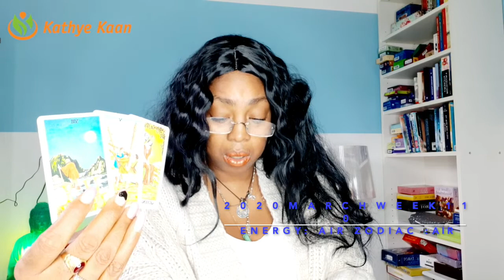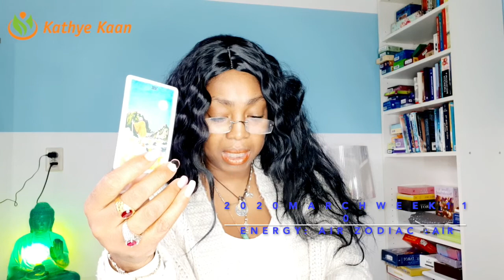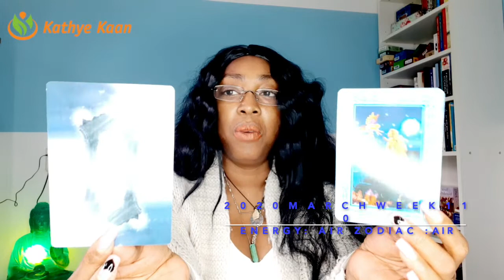ARIES PSYCHIC TAROT READING | WEEK 10 | WEEKLY HOROSCOPE MARCH 02 - 08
Watch the WEEKLY TAROT READING  Thank you for returning and enjoy your LEO READING by JOINING THE CHANNEL.

Kathye